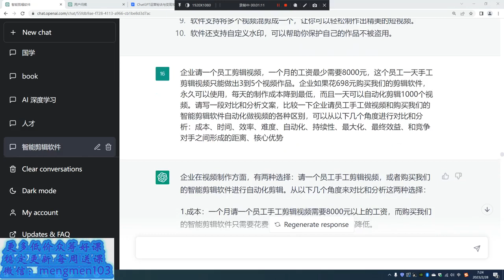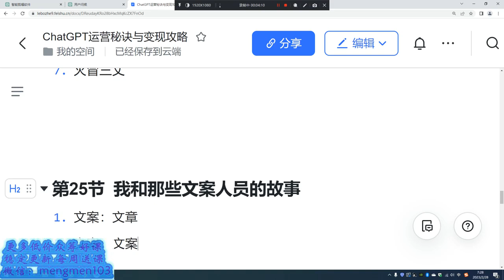24 第24节 让表达更有层次感、更加清晰和立体